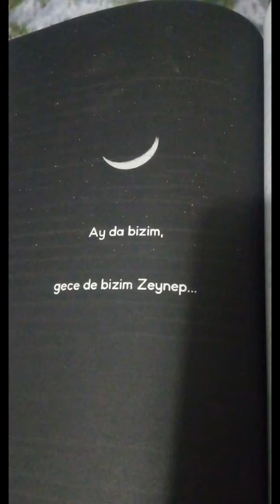Sadece Beyza Alkoç okuyanların anladığı cümleler...